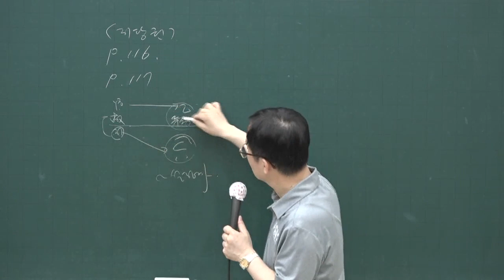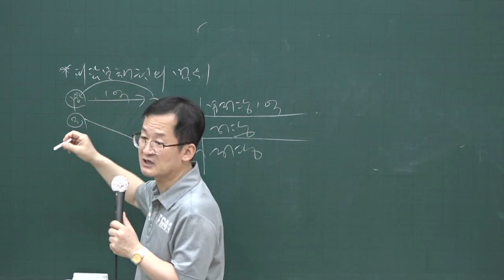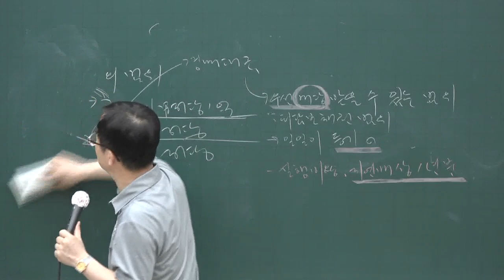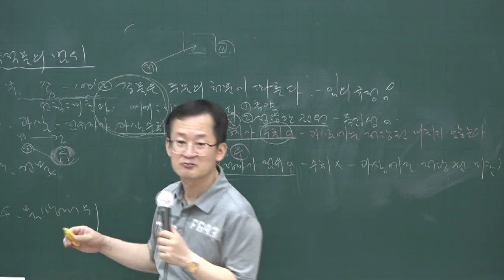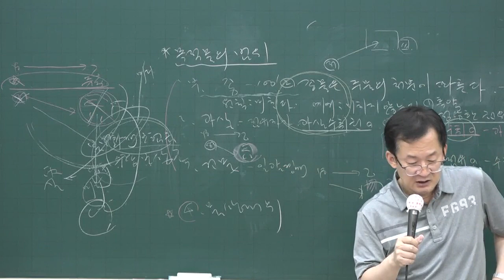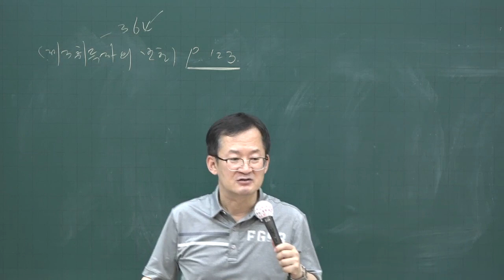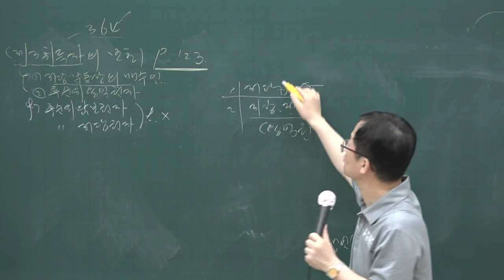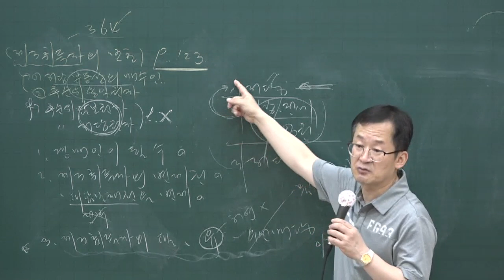[공전무] 2020년 공인중개사 민법 핵심이론 6-23